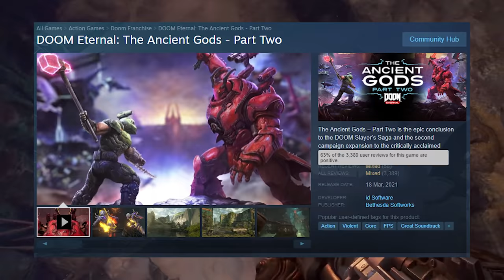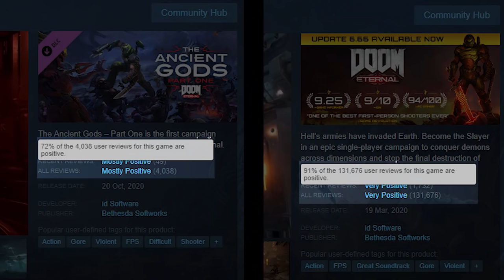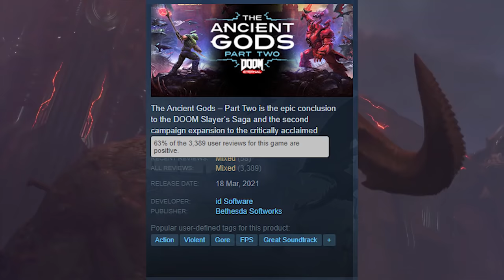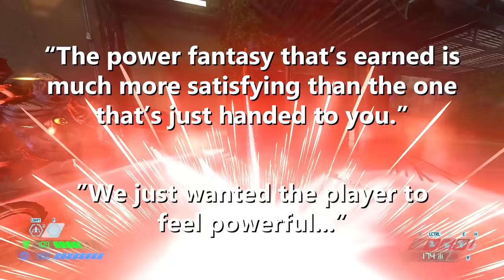Doom Eternal's Darkest Moment... (The TAG2 Controversy)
Let's look back at the craziest and most misunderstood moment in Doom Eternal's history.

YouTube Memberships to my channel now available, click the "Join" button.

0:00 Intro
1:39 Part 1: DOOM 2016
6:17 Part 2: LEVELING UP
8:43 Part 3: WHAT IS DLC?
16:34 Part 4: SUPER GORE NEST
18:41 Part 5: THE HYPE
24:17 Part 6: THE DARK LORD
32:24 Part 7: THE HAMMER
37:12 Part 8: THE OUTRAGE
47:30 Part 9: THE AFTERMATH